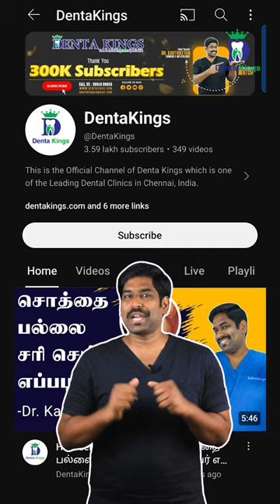பல் இல்லாத பொழுது கிளிப் செய்யலாமா? Ortho treatment and missing teeth Dr.Karthikeyan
In this video, Dr. Karthikeyan from Denta Kings Dental Implant Centre, Madipakkam, Chennai will delve into the various options available to individuals who are seeking to restore their smile and improve their oral health.

Join us as we discuss the importance of addressing missing teeth and how orthodontic treatment can play a crucial role in achieving a perfect smile. We'll explore different treatment methods, such as dental implants, bridges, and dentures, and explain how orthodontics can complement these solutions.

Our expert orthodontists will guide you through the process, sharing valuable insights and tips on how to choose the most suitable treatment option for your specific needs. We'll also address common concerns and misconceptions surrounding orthodontic treatment for missing teeth, ensuring you have all the information you need to make informed decisions.

Whether you're personally dealing with missing teeth or seeking knowledge to help someone you care about, this video is a must-watch. Discover the transformative power of orthodontics and how it can enhance your smile, boost your confidence, and improve your overall oral health.

Together, let's embark on a journey towards a healthier, more radiant smile!